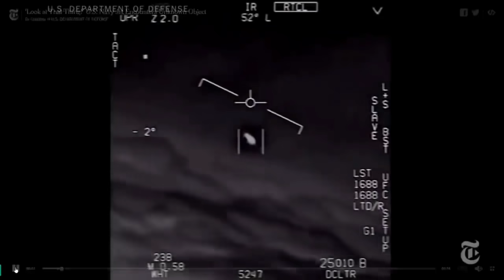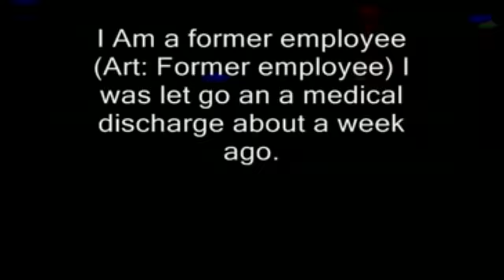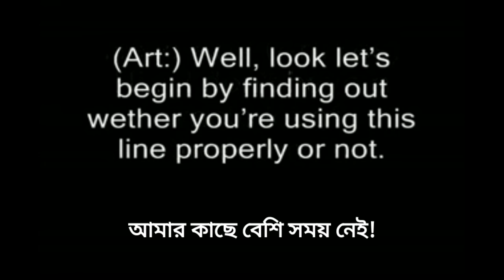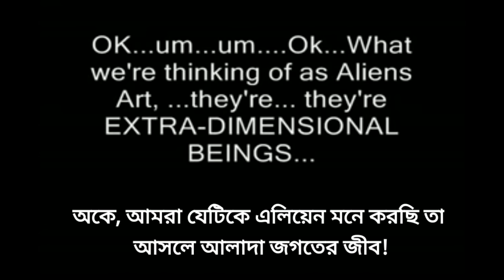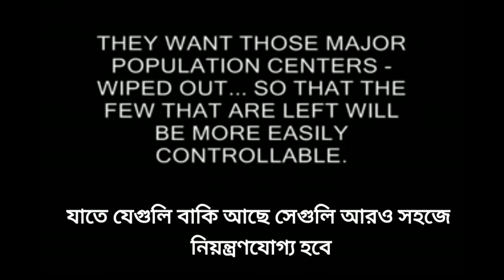Alien Theory: The Terrifying Encounter | Ep-2| By Kibrea